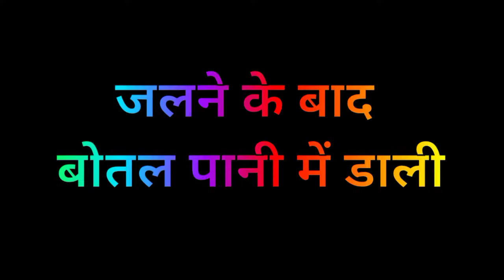बोतल को काटना how to cut bottle at home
bottles ke sath entertainment pada bari ? बोतलों के साथ expirement पड़ा भारी 😮

Es video mai hamne bottles ke sa expirimant kiya hai aur hamne es video mai sootli ki madad se bottles ko aasani se kaise kate video mai hamne es video batay hai love you all

Ghanti dabaye aise hiVideos ke liye

Love you
FAMOUS ARMY ❤️

Lost off ⛅

Love you all famous army

NCS no copyright background song music link
http:/ncsio/jpbhigh